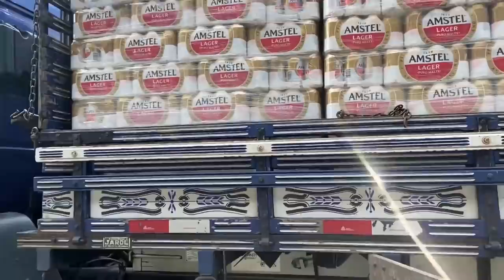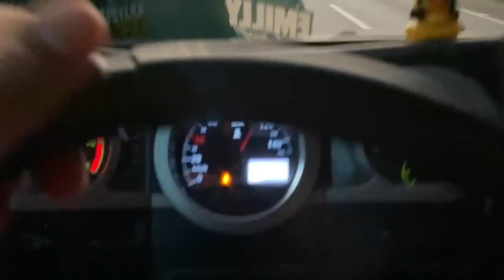VOU IR NO ENCONTRO DE CAMINHÃO EM MANDIRITUBA?